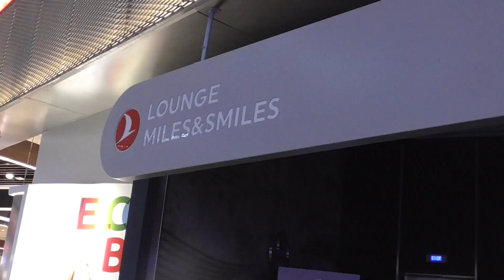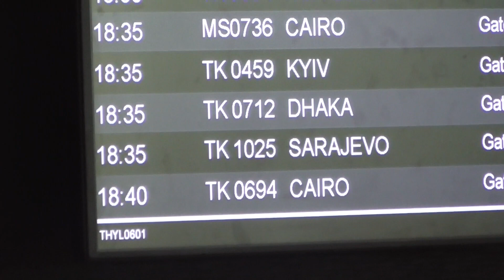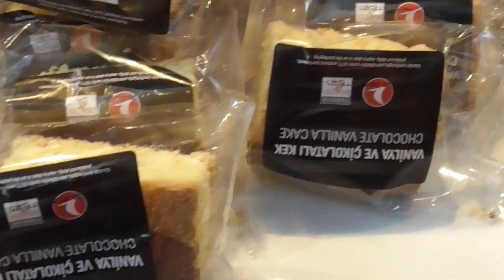Turkish Airlines Excellent and Huge Istanbul Airport Lounge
At least the Istanbul Airport Turkish Airlines Lounge is open. It is huge with a only a few cooking stations manned when we visit. Nothing like the old Millennium Lounge in Ataturk Airport but something is better than nothing. Apologies for not showing the sleeping rooms, lavatories and general expanse; I'm afraid 8 months of no International travel has turned brain down to a low hum...